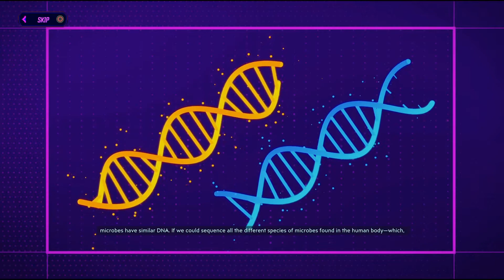Borderlands science - Walk Through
Hey guys Kyle here, I hope you guys are all doing well. This is just a quick little video for you guys I hope it helps.